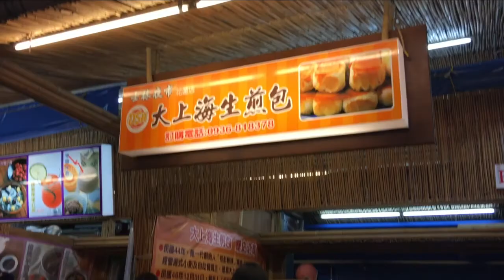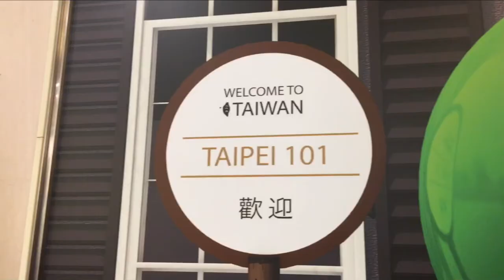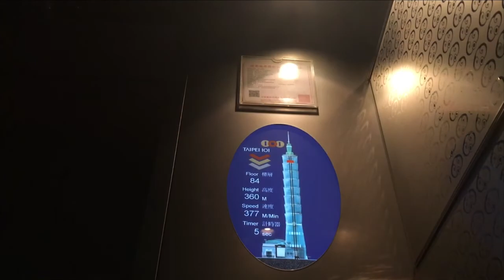4 DAYS TAIWAN TRAVEL ITINERARY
What to do in Taiwan for 4 days? Watch the video clip to find out.